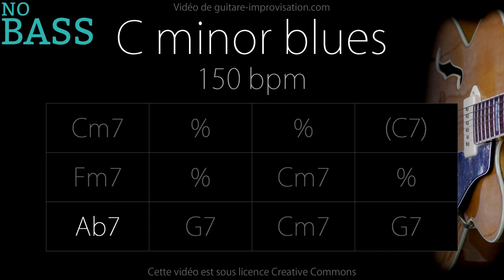C minor blues 150 bpm - NO BASS (Jazz/Swing feel) : Backing Track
Cours vidéo sur le blues mineur en Fa en Jazz (52 min)